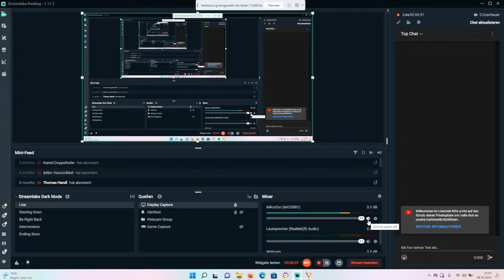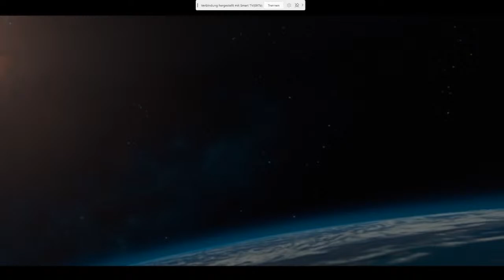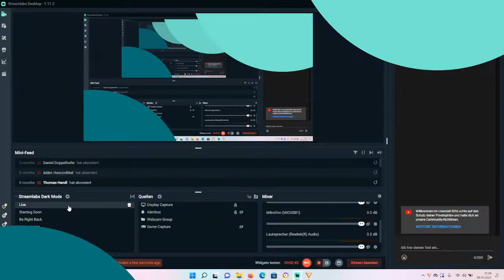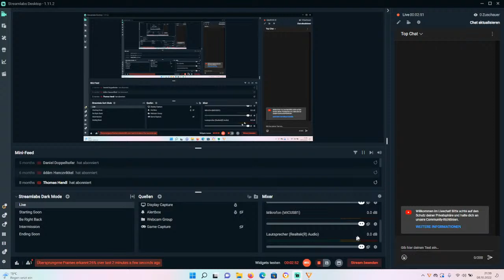Jurassic World : Ein neues Zeitalter (Ganzer Film in Deutsch Live Streamfilm 1)